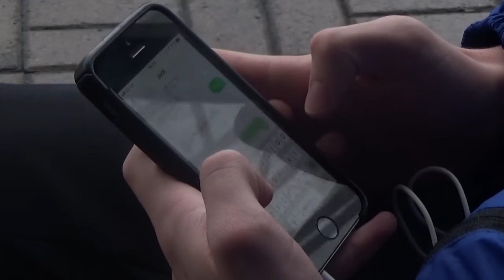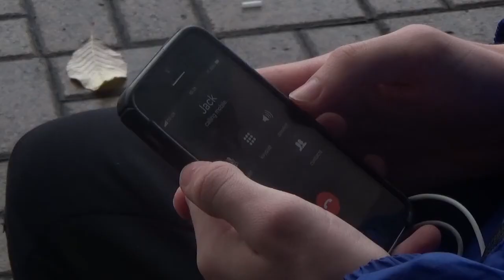Waiting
A short film made for my college course. Any feedback is welcome